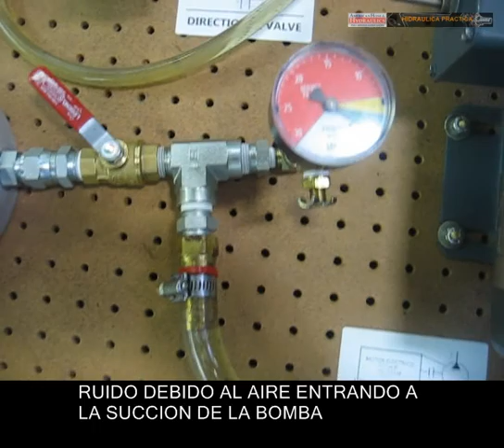Aireacion, ruido en la bomba hidraulica, como sucede?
APRECIE EL RUIDO QUE HACE LA BOMBA HIDRAULICA CUANDO ESTA ENTRANDO AIRE EN LA SUCCION. COMPARELO CON EL RUIDO BAJO CONDICIONES NORMALES.

Apoyenos con un LIKE o SUSCRIPCION. gracias!!